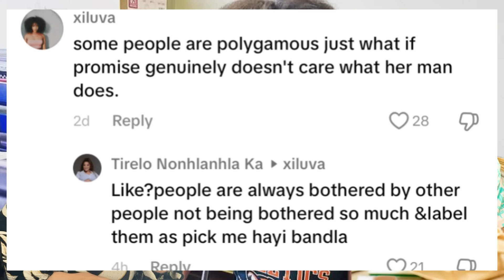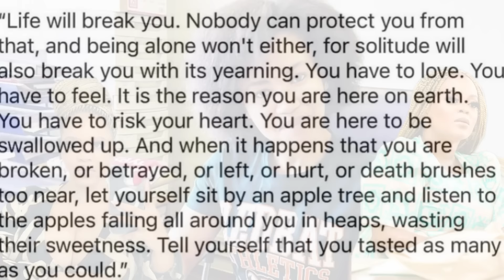Tirelo breaks down after relationship coach tells her the truth about Mpumelelo Mseleku 😭💔